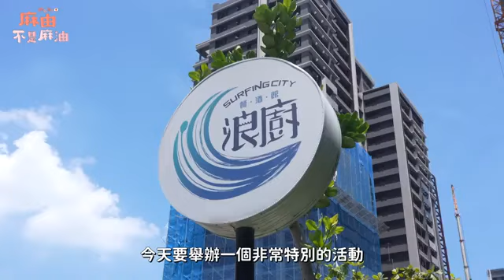台日水上爆笑運動會🏊大玩水中拔河、室內衝浪、水中接力賽！戰況激烈玩到走光！？｜日本女生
麻由跟朋友們辦了一場水上運動會
笑點滿滿，大家快點開來看🤣

📍浪極光surfingcity：新北市板橋區華江三路211號